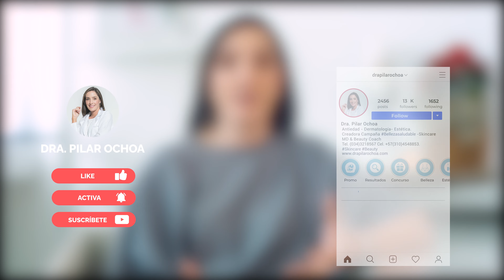🔴 37. ALERTA❗TE APLICAS BIEN TU PROTECTOR SOLAR @drapilarochoa - Dermatóloga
Aquí te explico algunas razones frecuentes por las cuales no funciona el protector solar ¡Disfrútalo! ¡Compártelo!